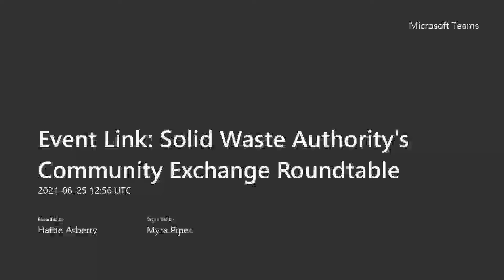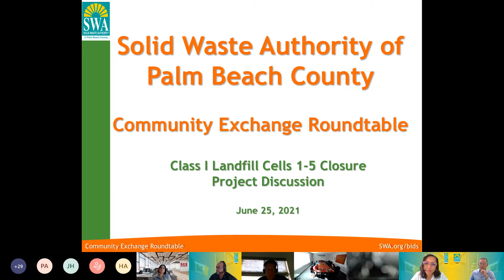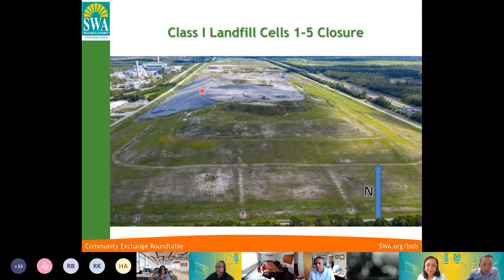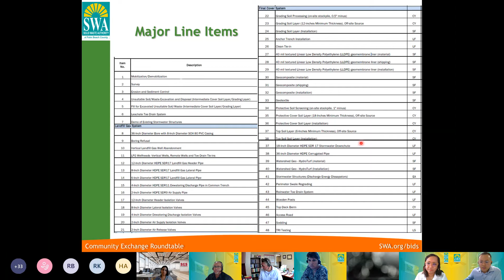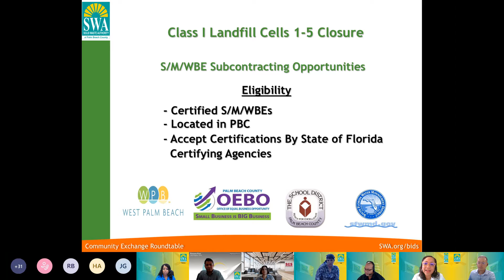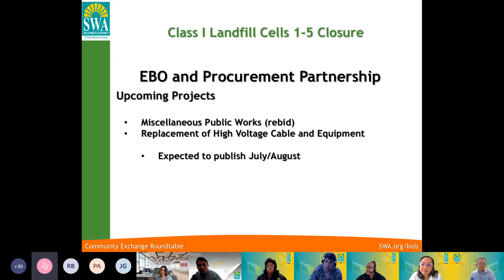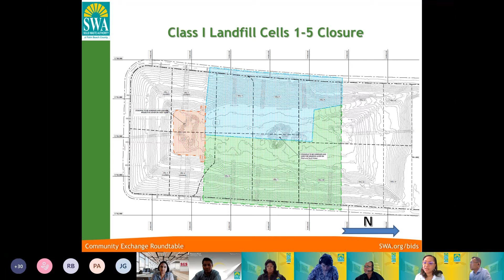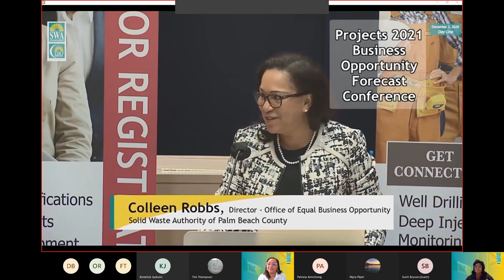Solid Waste Authority's Community Exchange Roundtable